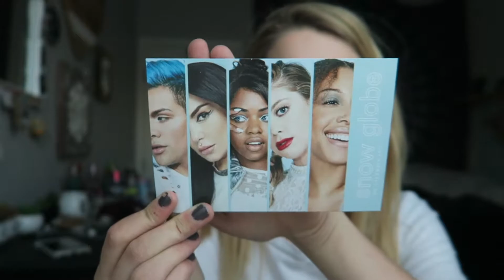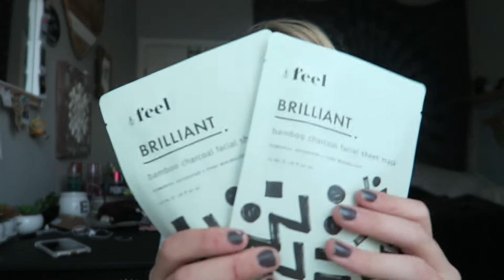IPSY UNBOXING DECEMBER 2017 | VLOGMAS DAY 9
1,700 BELLS BY CHRISTMAS?!